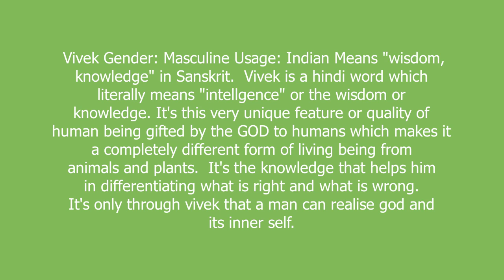vivek meaning and pronunciation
Vivek
Gender: Masculine
Usage: Indian
Means "wisdom, knowledge" in Sanskrit.

Vivek is a hindi word which literally means "intellgence" or the wisdom or knowledge. It's this very unique feature or quality of human being gifted by the GOD to humans which makes it a completely different form of living being from animals and plants.

It's the knowledge that helps him in differentiating what is right and what is wrong.

It's only through vivek that a man can realise god and its inner self.

vivek definition by Urban Dictionary